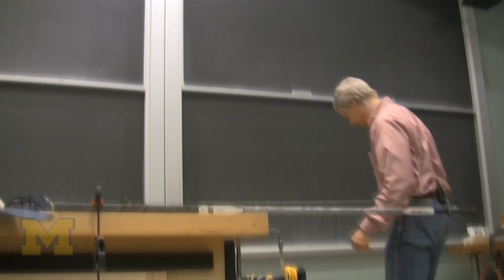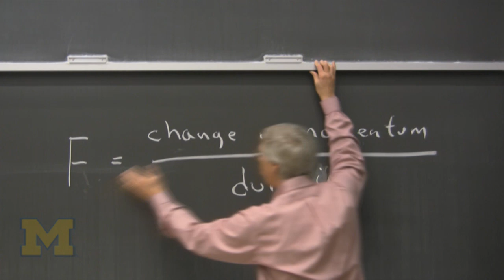Physics of Hockey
University of Michigan Physics Department Chair Brad Orr demonstrates how physics is at the core of checking, shooting and skating in ice hockey, the world's fastest sport. Orr will give a full public lecture on the physics of hockey with demonstrations at 1:30 p.m. on Dec. 11.